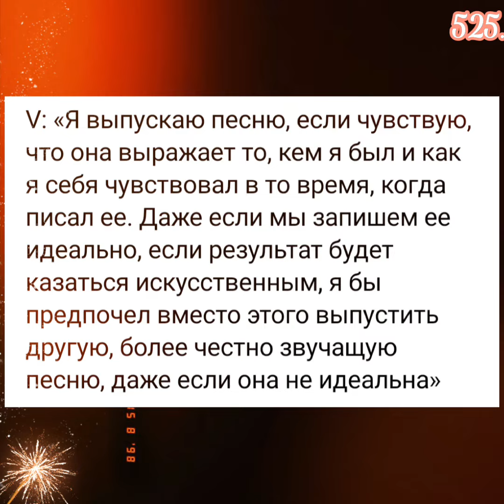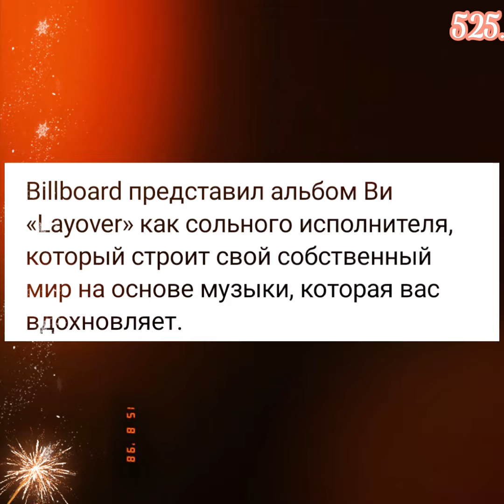Ким Тэхён💥 Смотрим,любим,голосуем🙏🙏🙏